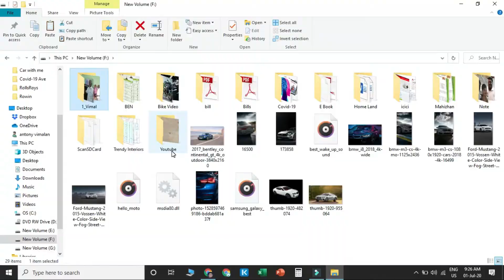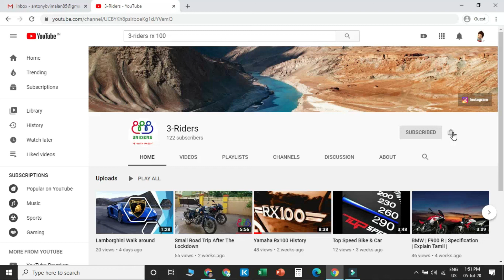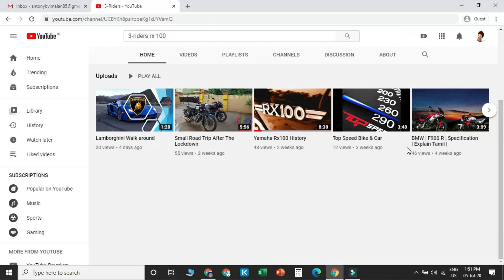10 Unique Features in Rolls Royce | ரோல்ஸ் ராய்ஸில் 10 தனித்துவமான அம்சங்கள்